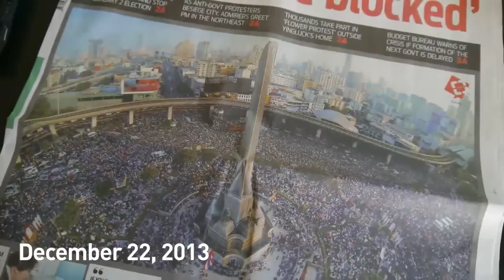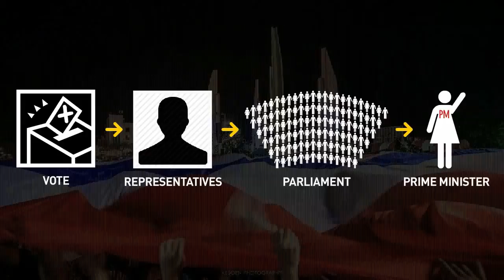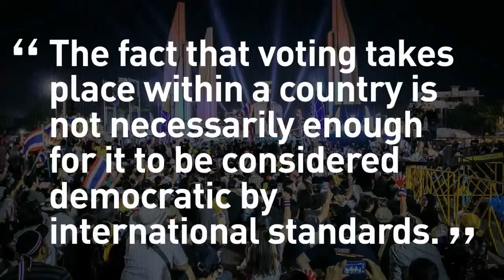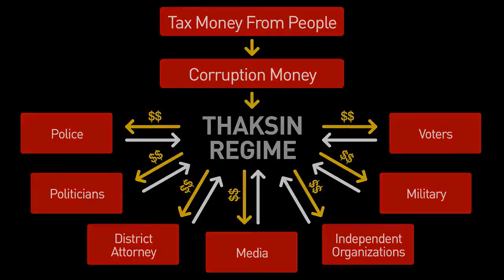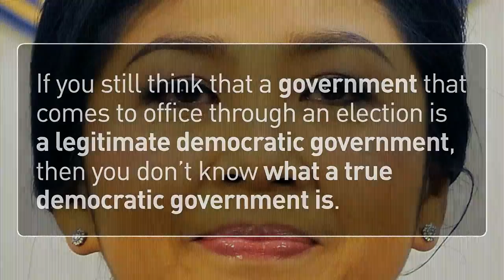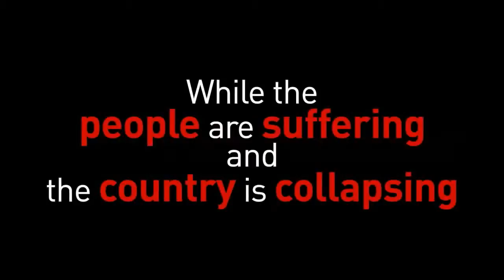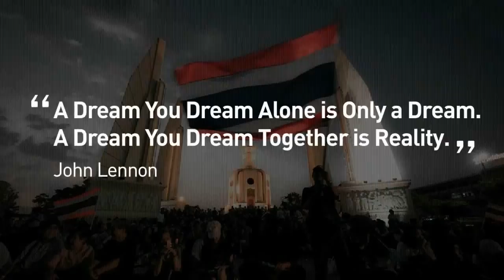สื่อต่างชาติ กับการรายงานการชุมนุมของคนไทย Foreign media with reporting assembly of Thailand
Foreign media with reporting assembly of Thailand
สื่อต่างชาติ กับการรายงานการชุมนุมของคนไทย
01/3rd/2014 THAILAND

Thanks from the heart from the following channel of :
`.♥♥`. ASTVManager VDO .`♥♥♥.`

Again!!,
Thanks for your nice and all your share ka, Kun ASTVManager VDO(_ _ :☆)*☆
GobNoiyy wish you have a beautiful day and every day ka, SAWADDEE KA.
Respect for you.
GobNoiyy(_ _ :☆)*☆